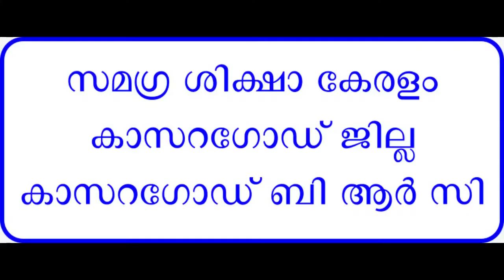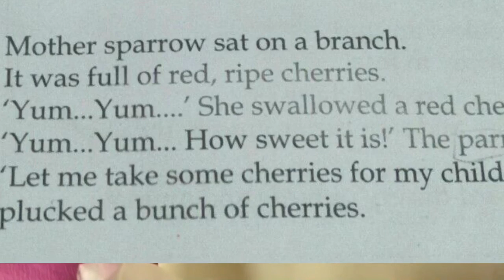Std 2 English Unit 3 Class 23 White Board ID